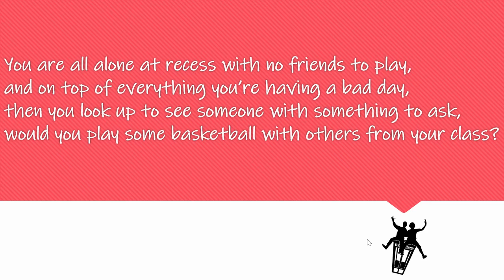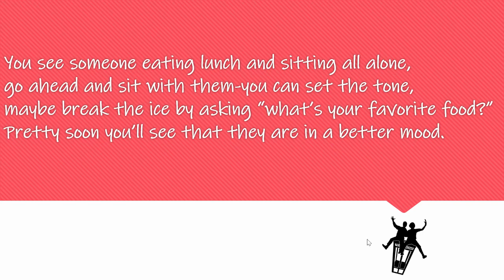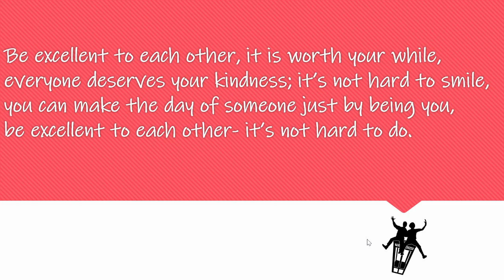Be Excellent to each other